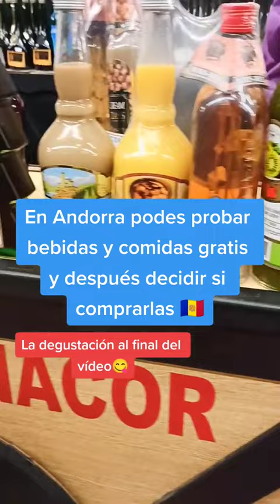food europe viral shorts shortvideo short video viralvideo viralshorts andorra music sky